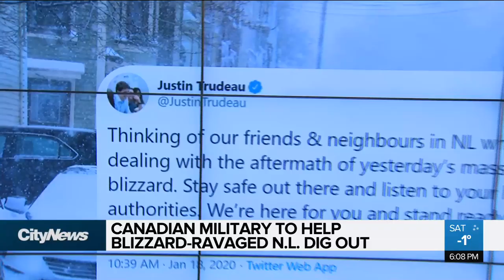Monster Newfoundland storm prompts state of emergency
An historic storm dumped more than 75 centimetres of snow on St. John’s and other nearby towns. Caryn Ceolin with how Newfoundlanders braved the monster blizzard.